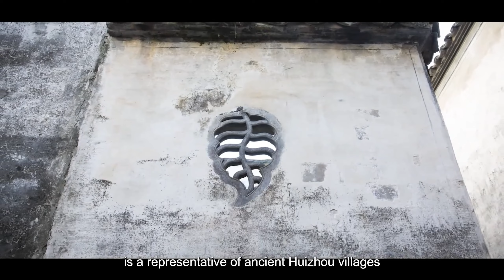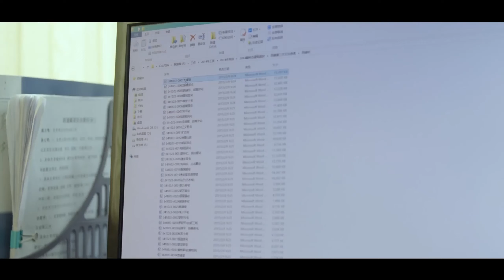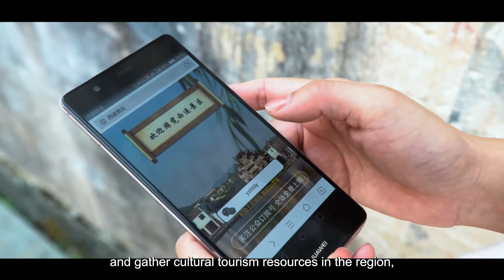The Tourism of Xidi Village - China Tourism & Culture Weeks 2022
Xidi Village, a typical ancient Huizhou village, is located in Yixian County, Huangshan City, Anhui. It is one of the main birthplaces of ancient Huizhou culture and a living specimen of the Confucian merchant culture of ancient Huizhou.

Surrounded by mountains and waters, it boasts pleasant scenery and exquisitely scattered houses and farmlands and is just like a tranquil and peaceful paradise. In 2021, Xidi Village was selected as one of the first “Best Tourist Villages” by the World Tourism Organization.

As a world heritage site, a National AAAAA Scenic Spot in China and one of the Best Tourist Villages in the world, it has actively and vigorously developed ed rural tourism and collective economy, improved rural infrastructure, and cultivated and promoted village culture, so that local people here can fully enjoy the achievements of rural revitalization.